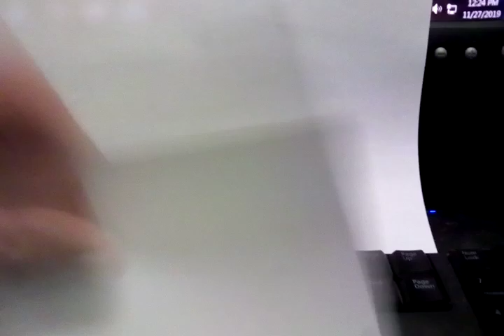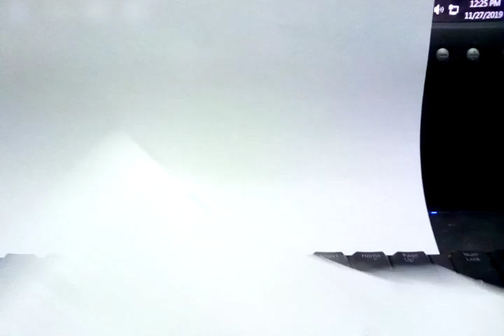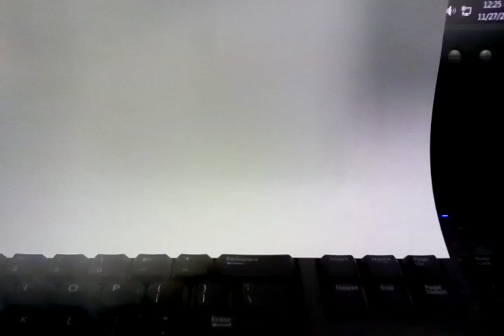Kohl's Knife/Multitool Review